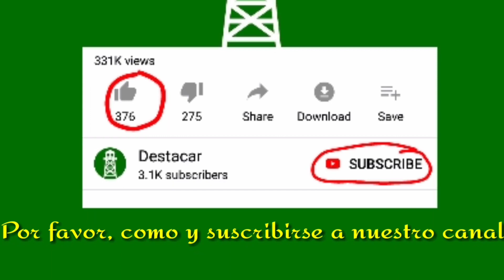Se desnudó frente al The New York Times para pedir ayuda por Venezuela.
Tras el blandengue editorial del diario The New York Times en el que le cuida la espalda a la dictadura de Nicolás Maduro, un aguerrido venezolano protesta desnudo frente al mencionado diario estadounidense.